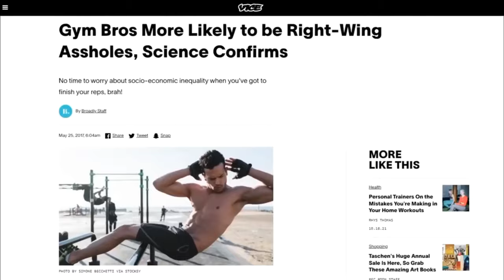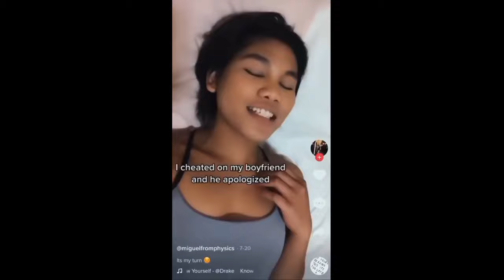EMBRACE MASCULINITY- AFTERDARK × SWEATER WEATHER.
Masculinity is a protective force against violence, not an invitation to commit violence. Masculinity and "masculine norms" can handle academic and social  dialogue. As social forces, they can handle very useful calls for expansion beyond some stereotype of self.

50% of video is taken from

Do check him out. He is doing some amazing shit out there.
I really Admire him alot.

Keep Grinding Kings 👑